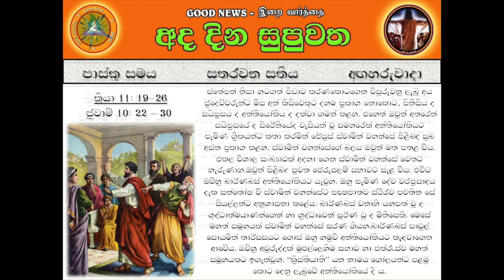EASTER 4 - TUESDAY - SINHALA